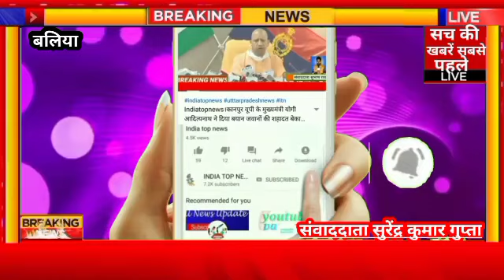बलिया पुलिस अधीक्षक ने कहा कि शासन की मंशा के अनुरूप कल बकरीद के त्यौहार सकुशल सम्पन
बलिया पुलिस अधीक्षक ने कहा कि शासन की मंशा के अनुरूप कल बकरीद के त्यौहार सकुशल सम्पन कराने के लिये पुलिस तैयार है आज पुलिस अधीक्षक के नेतृत्व मे पूरे नगर क्षेत्र मे पैदल मार्च कर लोगो को शान्ति बेवस्था बनाये रखने के लिये साथ ही अफवाह फैलाने वालो को सीधे सलाखों के अन्दर भेजा जायेगा अगर जो कोई व्यक्ति आपत्ती जनक ऐसी कोई बात तो लोग तुरंत पुलिस को सूचना दे इस भ्रमण मे अपर पुलिस अधीक्षक दुर्गा प्रसाद तिवारी,नगर मजिस्ट्रेट प्रदीप कुमार CO सिटी प्रीति त्रिपाठी शहर कोतवाल प्रवीण कुमार सिंह सूचना अधिकारी अनुराग रंजन बीचला घाट चौकी इंचार्ज अमरजीत यादव ओक्टेनगंज चौकी इंचार्ज A.K. पांडेय पीएसी बल मौजूद रही इसके अलावा पुलिस अधीक्षक वीशुनीपुर जमा मस्जिद पर 5मिनट रुक कर जनपद के वरिश्ठ समाज सेवी हाजी अफसर आलम से शान्ति व्यवस्था पर गुफ्तगू किये।